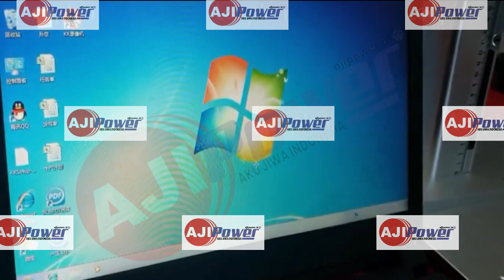TRAINING AJI FIX LASER MARKING STEP 2 STARTUP PROCESS 1